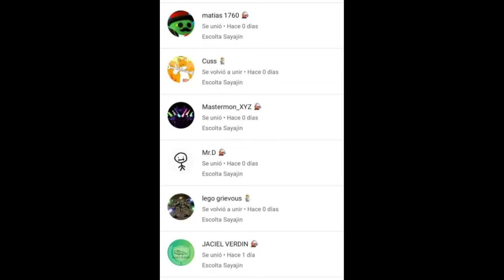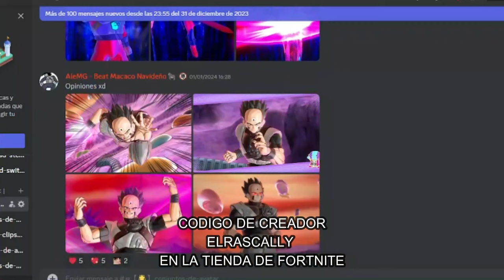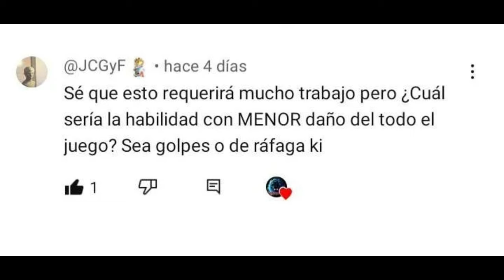LA HABILIDAD MÁS DEBIL DEL JUEGO | Dragon Ball Xenoverse 2 | ACADEMIA Z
Ey what a peks gente ¿Cómo están? Sean bienvenidos a otro capítulo de Academia Z, en esta ocasión descubriremos cual es la habilidad más débil o con menos daño del juego, espero que lo disfruten :D